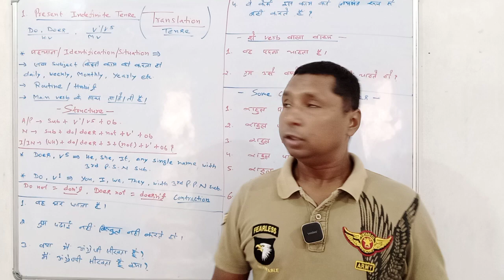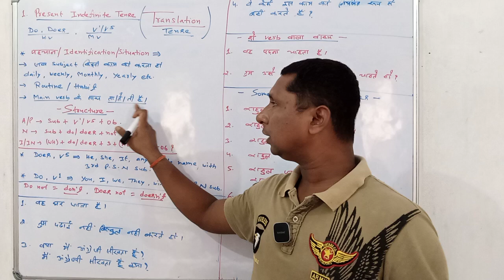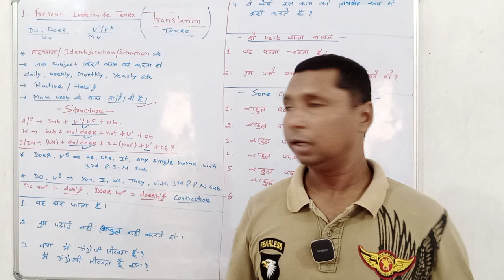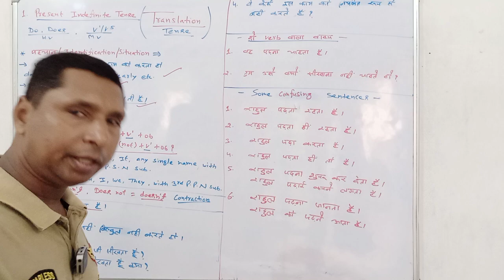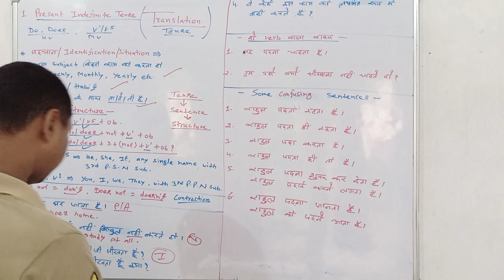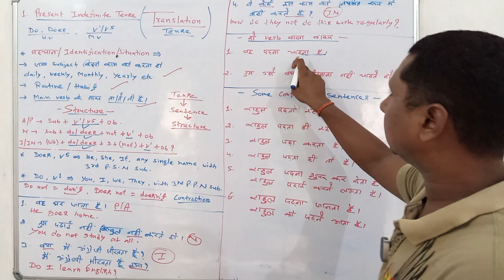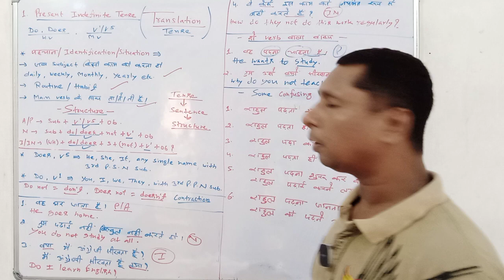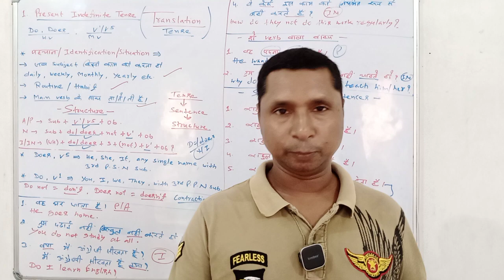PRESENT INDEFINITE TENSE!! PART-1 TRANSLATION!!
PRESENT INDEFINITE TENSE!! TRANSLATION!!
All types of sentences used in  present indefinite tense

In this video almost all types of sentences have been covered used in present indefinite tense so that our confusion is clear.
Channel name "English with Sonu"

Coaching institute name- The English Station

Translation series